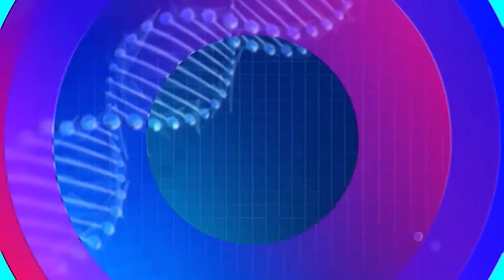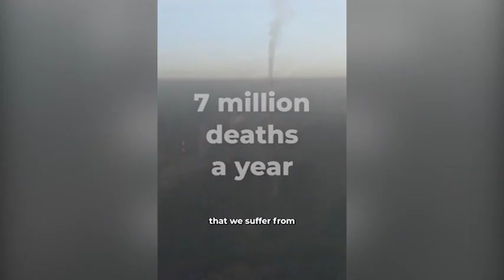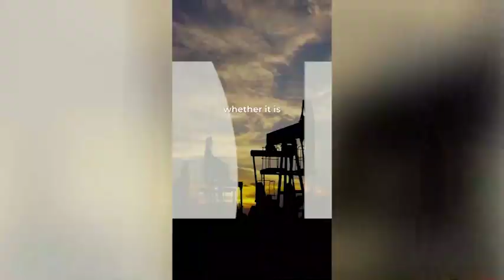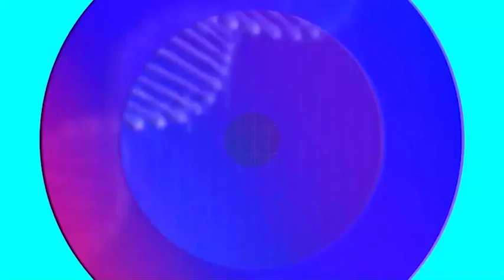SOUND HEALTH - IMPACT OF CLIMATE CHANGE ON HEALTH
Extreme weather conditions like heavy rains ,heat waves, flooding, vector borne diseases are results of climate change. This development is expected to worsen as The United Nations  reveals that 3.6 billion people already live in areas highly vulnerable to climate change.
Dr. Jamiyu Ganiyu, Public Health Physician tells us more on how to  reduce the impact.